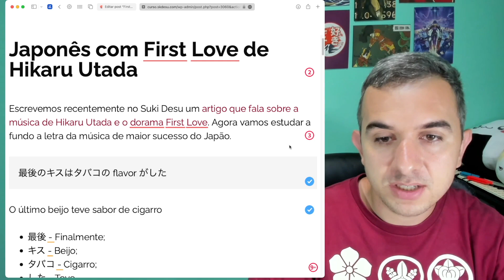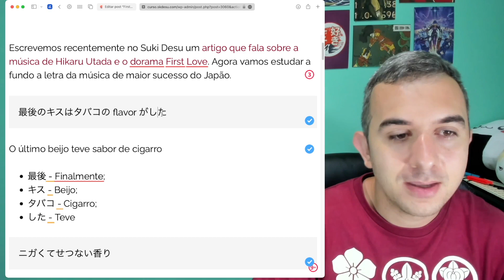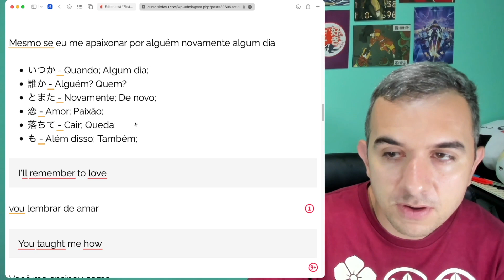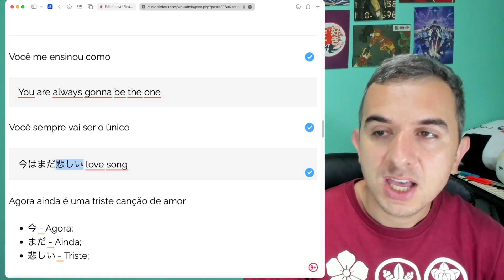Aprendendo Japonês com First Love de Hikaru Utada - Tradução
- Leia nosso artigo:
Correção 香り é cheiro...

Parceiros e Créditos